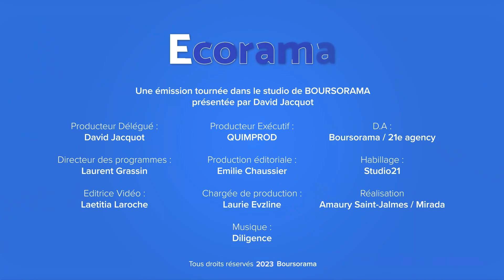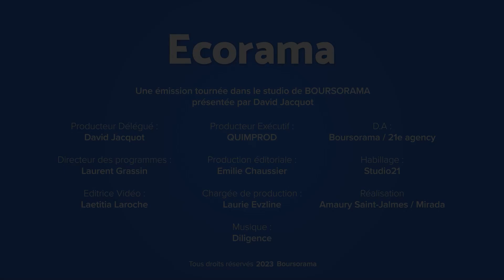Anne-Catherine Péchinot (Easy Cash) : "La France est un marché dynamique pour la seconde main !"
La seconde main à la côte. Fort d'un chiffre d'affaires à 245 millions d'euros, en progression de 20% sur un an, Easy Cash est un réseau de magasins et une plateforme en ligne d'achat et revente de produits d'occasion. Anne-Catherine Péchinot, directrice générale d'Easy Cash, était l'invitée de l'émission Ecorama du 26 octobre 2023 présentée par Aude Kersulec sur Boursorama.com